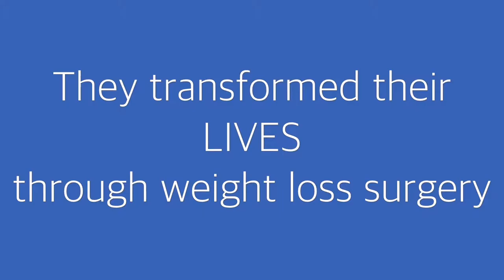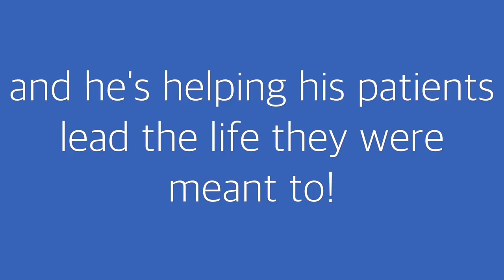Jeremy Korman, MD...changing lives for the better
LA's leading weight loss surgeon. Amazing results!